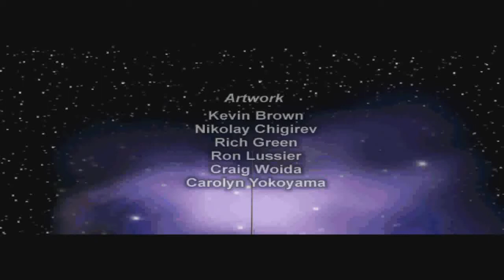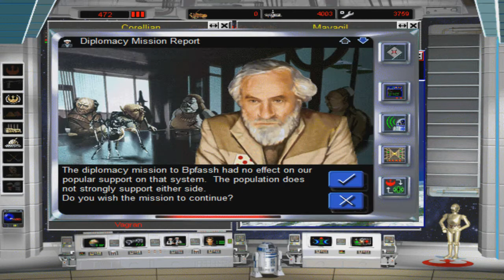Let's Play Star Wars: Rebellion Part 1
Join me as I play Star Wars: Rebellion together with a friend. These videos will be in long play format, since that seems to work best given how the game was played. Excuse the lack of mouse cursor, as Open Broadcast Software was having some minor issues with recording it properly in Rebellion.

(works better, in Windows 7 and 10!)

Game Copyright Lucasarts 1998